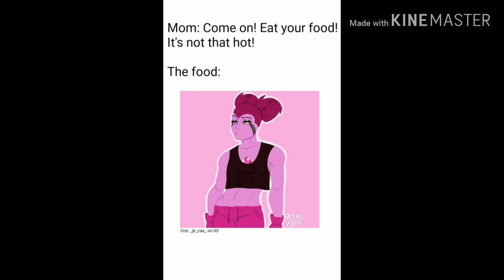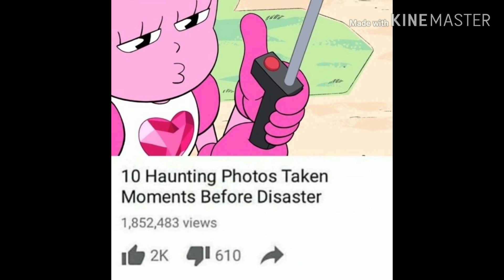Even more Spinel memes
More Spinel memes for y'all